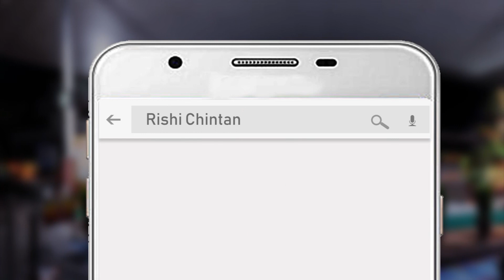माँ इतनी कृपा कर दे,बस इतनी दया कर दे, Maa Itni Kripa Kar De Bas Itni Daya Kar De | Rishi Chintan